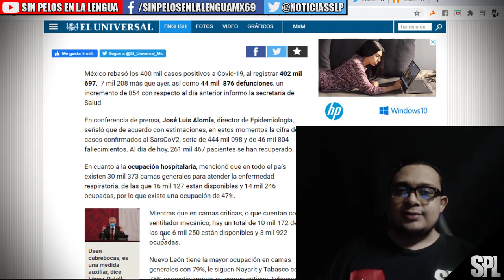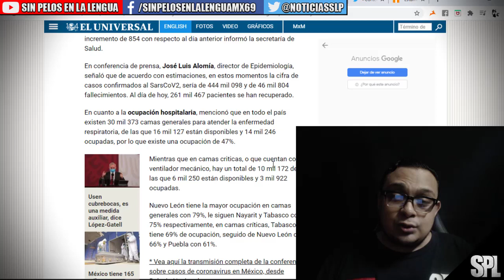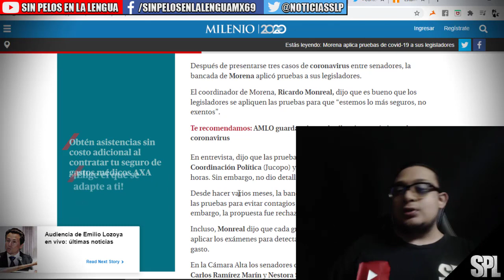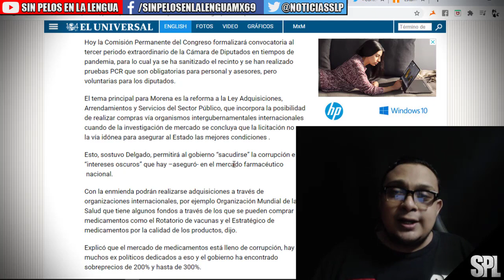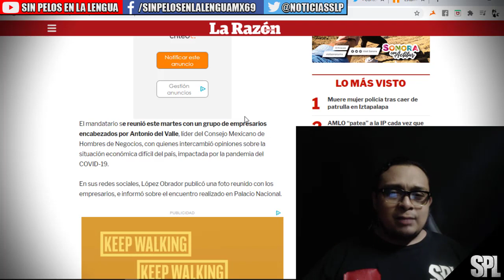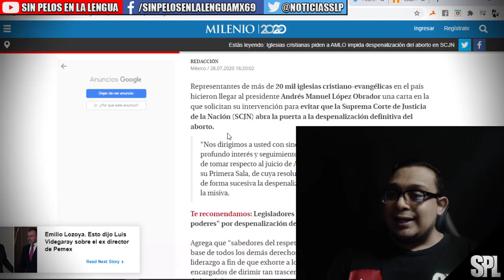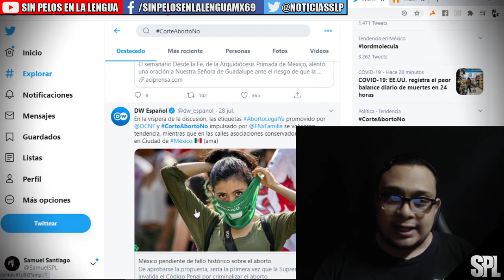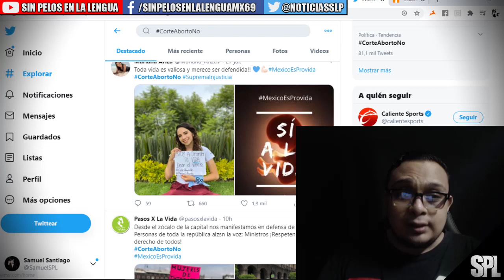esto sucedió H0Y en México: Rebasamos los 400 mil casos| Iglesias hacen llamado a Amlo,twitter y mas